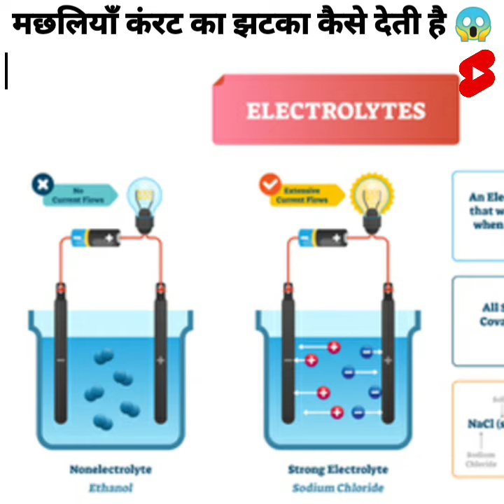करंट का झटका देने वाली मछली | electric eel fish | electric eel shock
Amazingfactsinhindi
👉Disclaimer______
This video is made for educational purpose only.copyright Disclaimer under section 107 of the Copyright Act 1976, allowance is made for “fair use” for purposes such as criticism, comment, news reporting, teaching, scholarship, education and research.

👉 queries solved in this video:

1.electric eel fish
2. electric cat fish karant kyu marti hai
3.machliya karant kaise marti hai
4.electric fish unknown facts in hindi
5.electric car aur  electric eel fish logo ko kaise marti hai
6.electric eel ke paas kyu nahi jana chahiye
7. electric eel insano ko kaise mar deti hai
8.electric eel current kaise  marti hai
9. kya machliya insaniyat ko current maar sakti hai